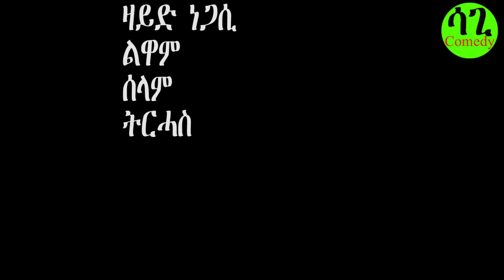ፕሮሰስ ሓድሽ ተኻታታሊ ኮሜዲ 2ይ ክፋል | Process New Eritrean comedy Part 2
welcom e to sagi comedy official youtube chanel eritrean chanel that shares an entertaiment best and new video comedy and short films series films and drama movie talentd eritrean artist

it is from you and for you pleas share and subscibe to see and injoy whate we bring you everyday

copyright sagi comedy 2024

ALL RIGHT RESIVERD